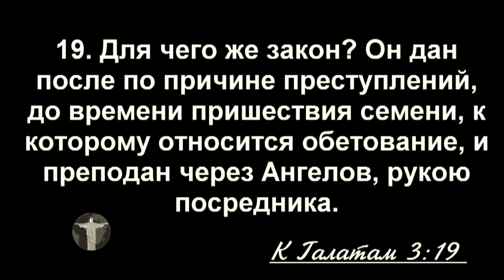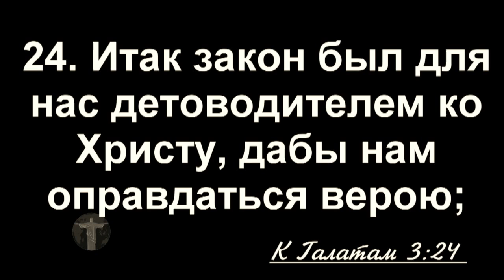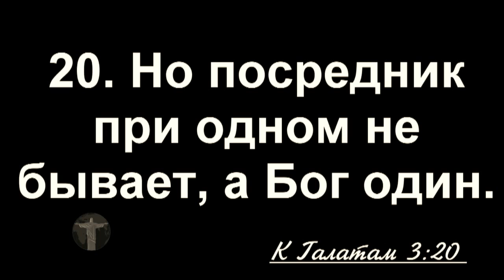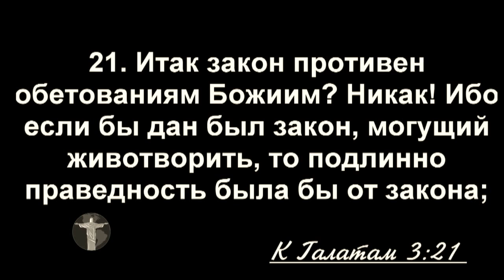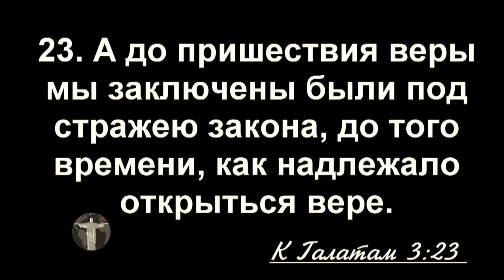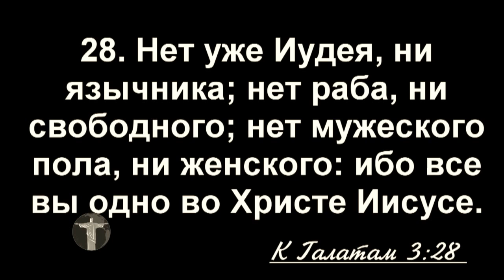23.11.14 Е. Ковалев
Тема проповеди: ...
Церковь Спасение, г.Брест